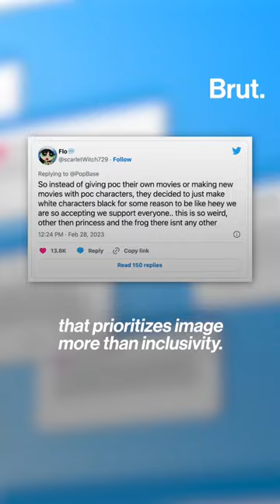Some are calling Disney’s newest casting of Tinker Bell “lazy” representation.